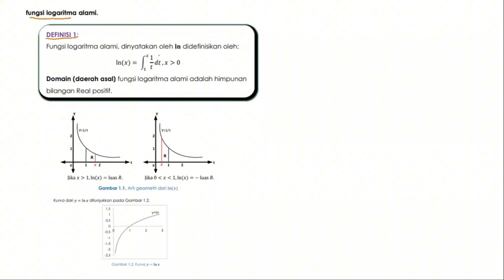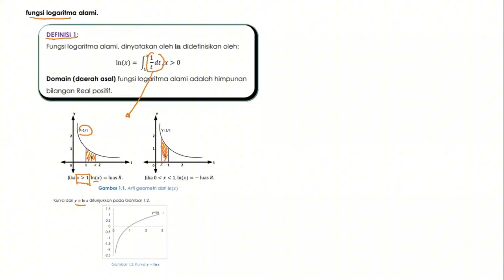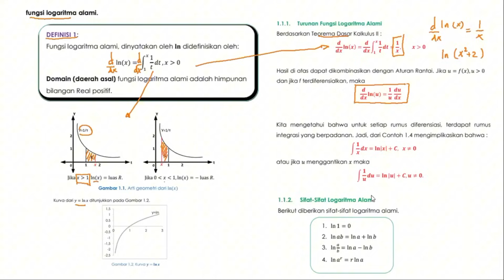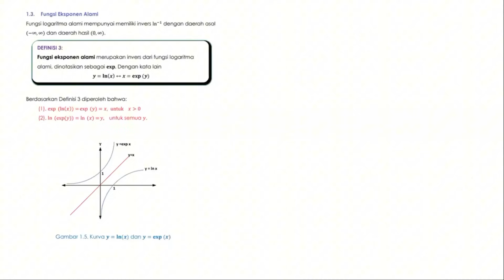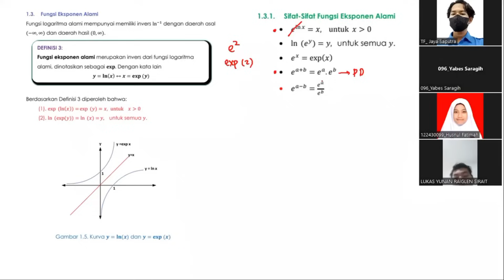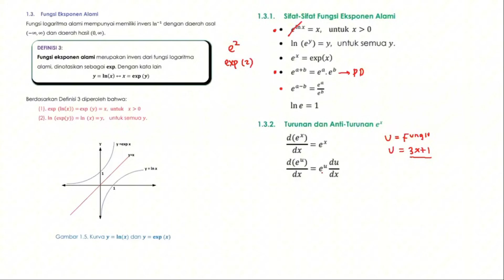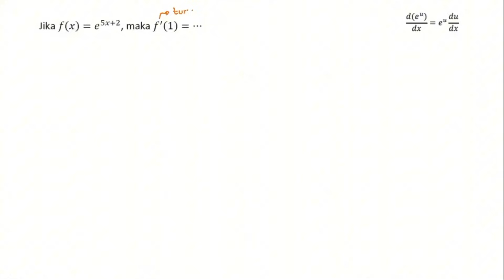Persiapan UTS Matdas 2A | Review Modul 1 Matdas 2A dan Soal UTS Tahun 2020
Selamat datang di channel Tutorial Terbuka! Di video ini, kami akan membahas konsep dasar fungsi transenden dan penerapannya dalam menjawab soal UTS matematika. Dengan penjelasan yang jelas dan contoh yang mudah dipahami, Anda akan siap menghadapi ujian dengan percaya diri. Tontonlah sampai akhir untuk mendapatkan pemahaman yang komprehensif tentang topik ini